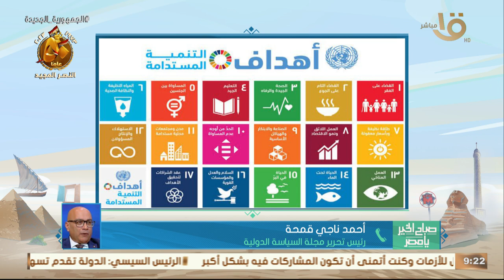صباح الخير يا مصر | كيف استعادت مصر عافيتها السياسية خلال السنوات التسع الماضية؟ أحمد ناجي قمحة يجيب